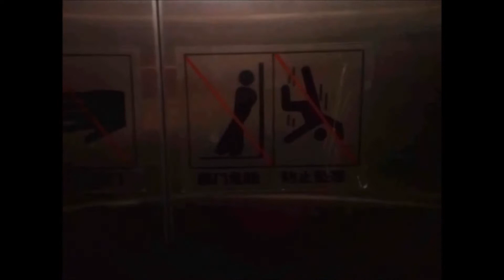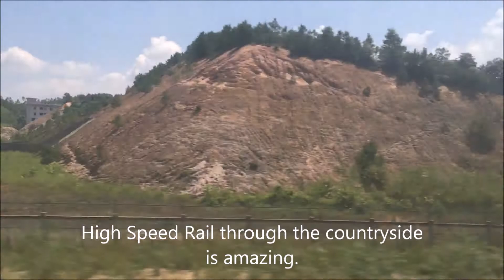Walkabout, Qingyuan, China ( 走中国清远)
Walkabout, Qingyuan, China

Travel Equipment:
Travel Inspira Travel Garment Bag.  The Wrap Bag
Travel Inspira Foldable Duffel

Travel Services:
Trip.com

Other:
Vibram Men's V 2.0 Trail Running Shoe